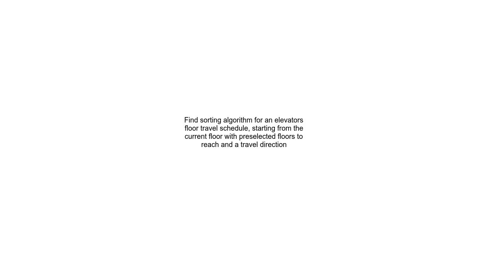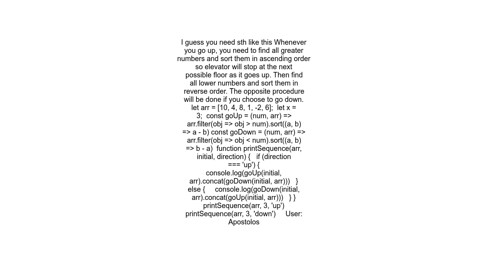Find sorting algorithm for an elevators floor travel schedule, starting from the current floor with